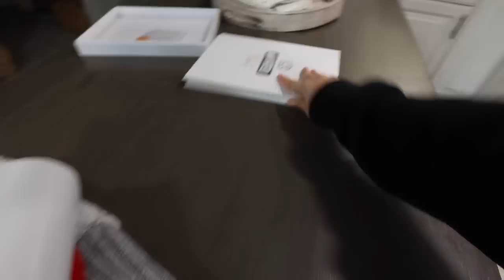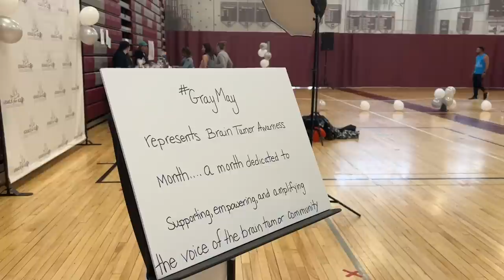Weekend Vlog: hilarious piñata date, zumba, cleaning, yummy salad & new nails